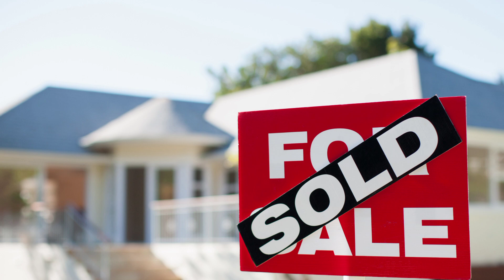Steppin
Standing on business 4L ... For real for real..
12 bravos combat engineers what you know about it... ENT 4L... Can you relate 🎤💪😎